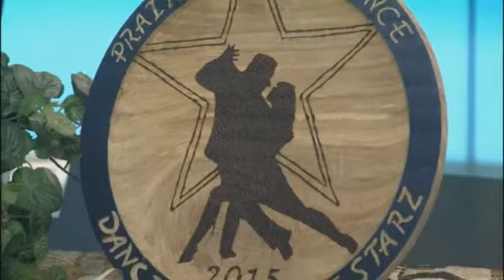Dancing With The Starz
It's time to grab your passports because we're taking a trip to Paris for the 10th annual Dancing With the Starz in Springfield. Joining us in the studio is Corrin McWhirter with Prairie Art Alliance.